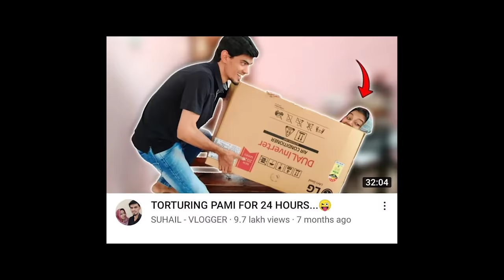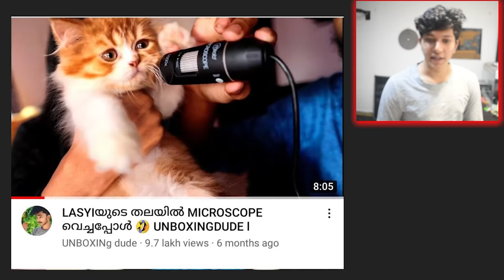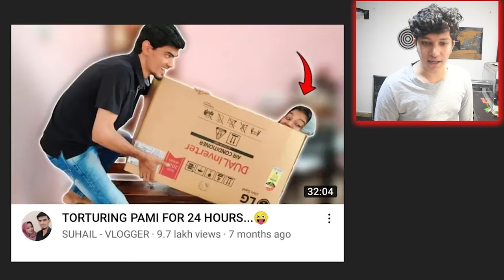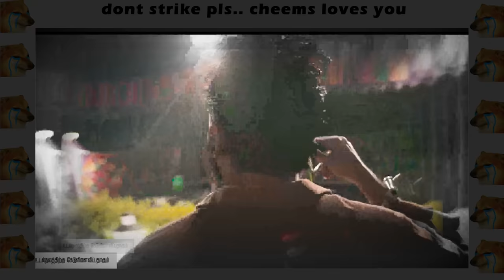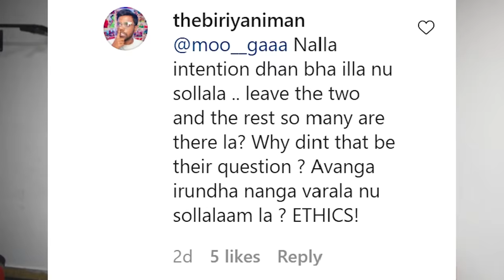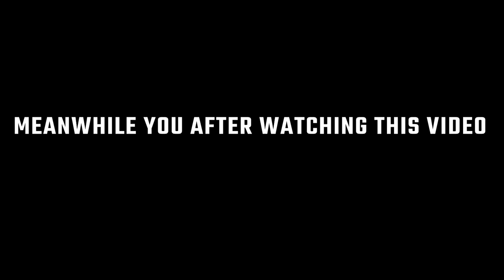SUHAIL BRO!! BIRIYANI BRO!! :: Roast 🍗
poi thoongunga frands.. peace is love.. ❤

18+ words irukalam fraanss...